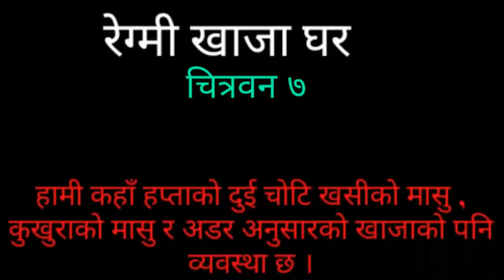Caricature Of PM, Muskan Passa And Jigri bro